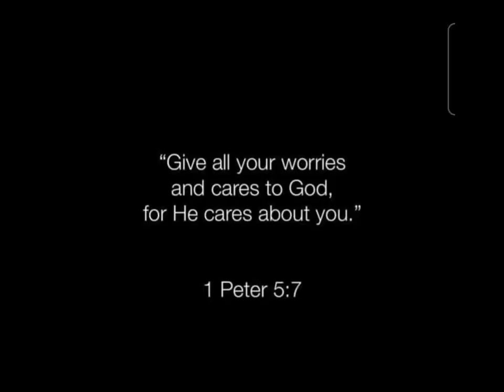Nyahuni Adventist High School Bus Documentary